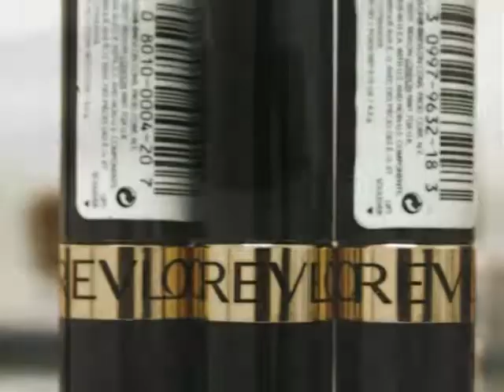Powder Blush Bomb- Summer Company 2010 (Cornwall, ON)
Jori Rourke
Provides professional makeup service with an experienced artist.

Summer Company is an Ontario government program funded by the Ministry of Economic Development and Trade (MEDT) which grants eligible students between the ages of 15-29 years up to $1,500 for start up costs and up to an additional $1,500 for successful completion of the program. The Cornwall Business Enterprise Centre has been overseeing the MEDT Summer Company program in Cornwall and the surrounding area for the past nine years.